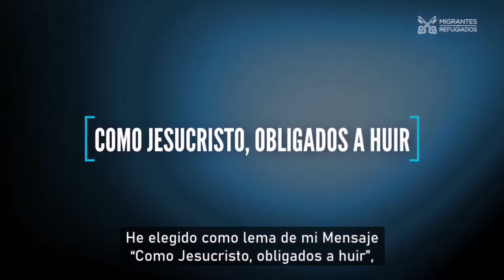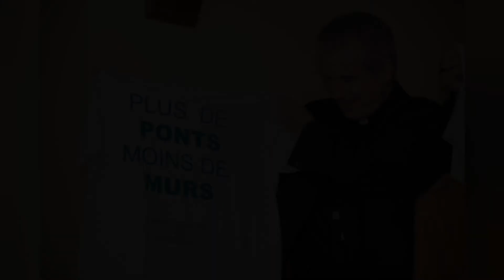La Diócesis de Montreal celebra la Jornada Mundial del Migrante y del Refugiado 2020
Domingo 27 de septiembre del 2020 ce celebra la Jornada Mundial del Migrante y del Refugiado. Le presentamos este video de sensibilización con extractos del mensaje del Papa Francisco.